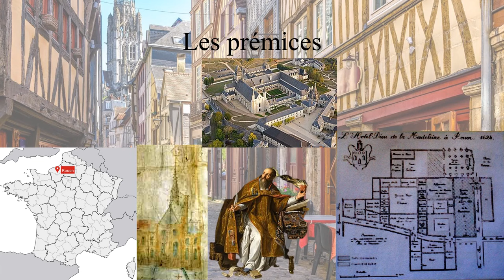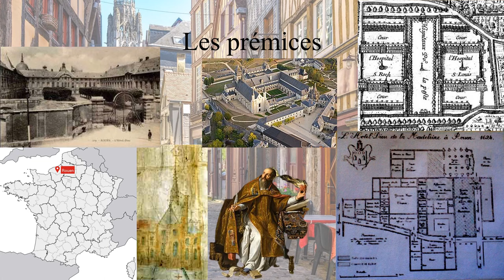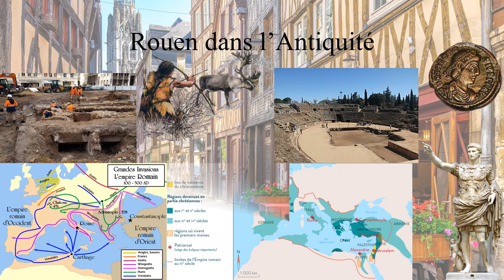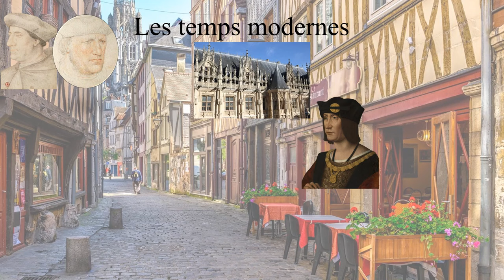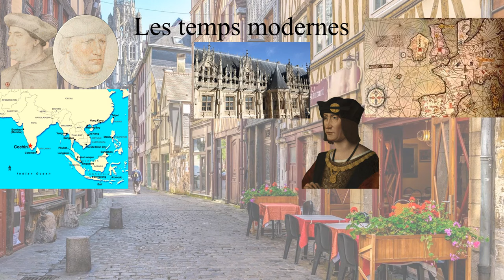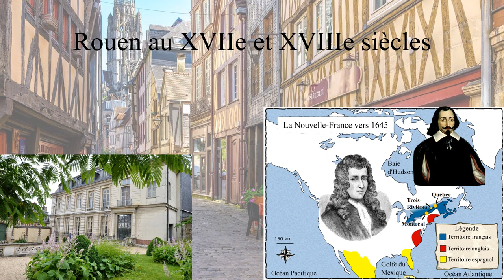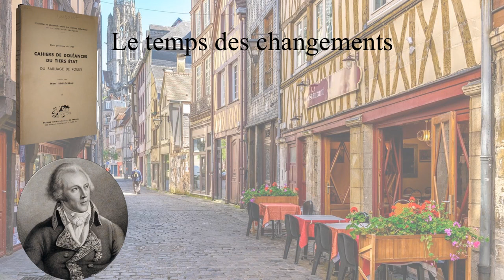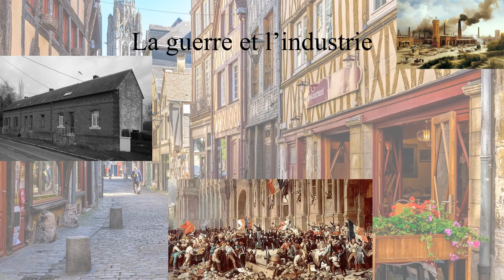La ville de Rouen au centre de l’Histoire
Rouen, capitale de la Normandie, une région du nord de la France, est une ville portuaire sur la Seine. Importante cité au temps des Romains ou au Moyen-Âge, elle possède des églises gothiques, comme Saint-Maclou et Saint-Ouen.
Pour plus d'informations :
- Michel de Boüard, Histoire de la Normandie, Toulouse, Privat, 2001.
- François Bouju, Rouen : poèmes, Rouen, BDS, 1974.
- Joseph Prudent Bunel et Albert Tougard, Ville de Rouen in « Géographie du département de la Seine-Inférieure, Arrondissement de Rouen », 1879 ; Éditions Bertout, Luneray, 1994.